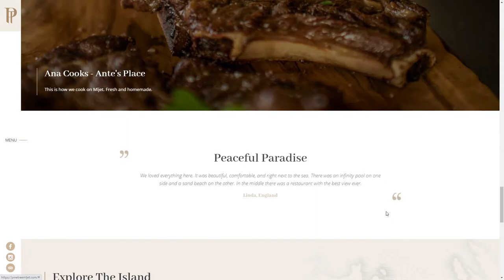PineTree on Mljet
PineTree on Mljet By Iconis Agency From Croatia
A beautiful luxury apartments on the wild island of Mljet in Croatia